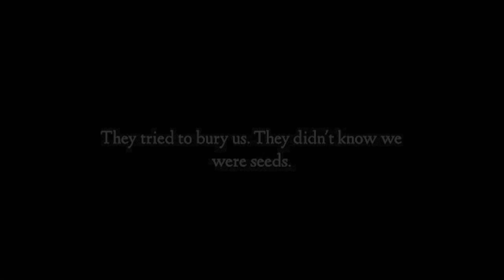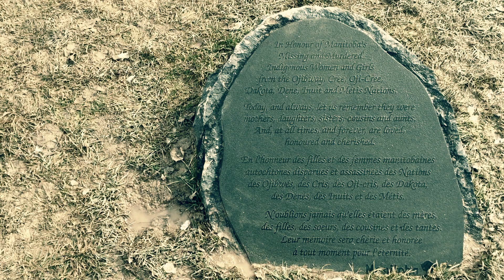Nobody Knows OFFICIAL VIDEO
This song is dedicated to each of the women we've lost and to the people who love them.  Together, we are one.

Lay me down now
Lay me to the ground
Lay me down in the shade

where we've been or where we go
Nobody knows, nobody knows
Nobody knows

I won't let you, I won't let you
I won't let you look away
anymore
I won't let you look away anymore

Nobody knows

Credits:
Written by: M.Meisters, J.Couse, W.Marskell
Filmed by: H. Farahi, M. Meisters
Video Directed/Edited by: iskwé